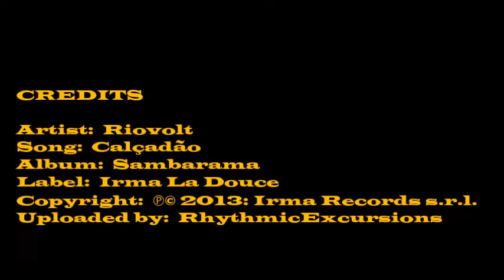Brazilian Lounge [Riovolt - Calçadão] | ♫ RE ♫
Playlist:  Vol. 4 - Latin/Brazilian Electronic Excursions IV

Sambarama
Riovolt
Label: Irma La Douce
Pictures not by me.  Enjoy.